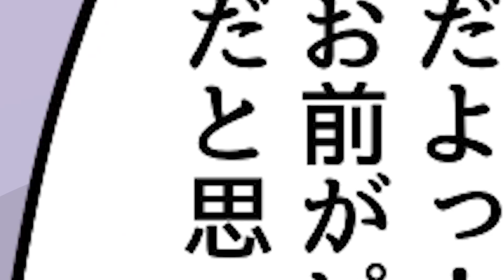【漫画】いつも美味しいお弁当を作ってくれる美女と合コンで遭遇！泥酔した彼女をお持ち帰りしたら恋人になった【胸キュン漫画ナナクマ】【恋愛マンガ】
声優　　　　ナナクマちゃん、美村真衣